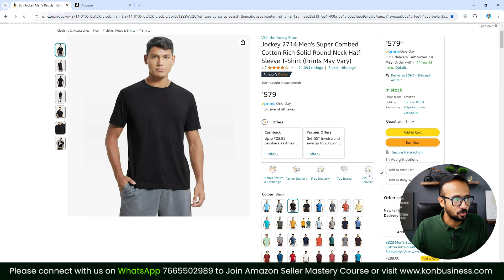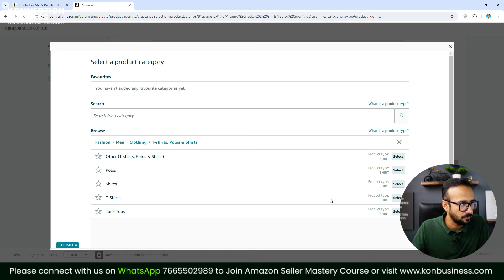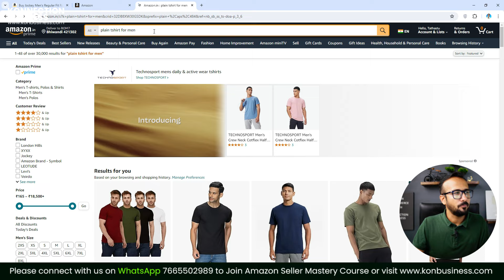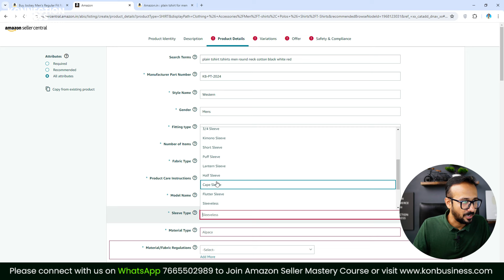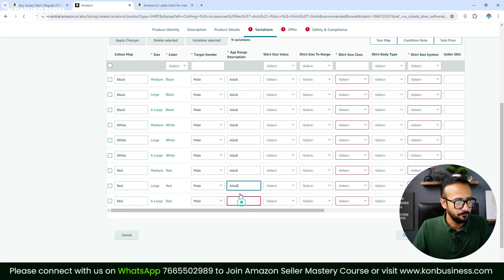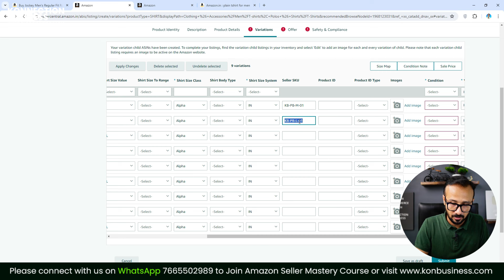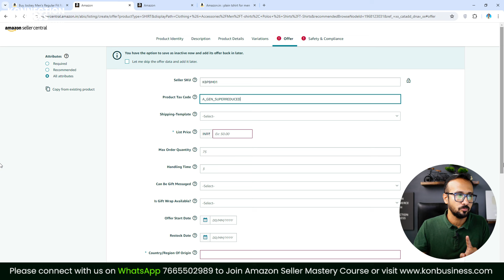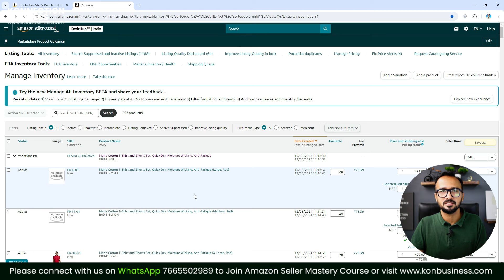How to List Products on Amazon | Amazon Product Listing | How to Create Variations | Sell on Amazon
How to create Amazon listings & how to create amazon listing variation - size and color, How to list products on Amazon. Amazon product listing kaise kare? watch this video and learn step by step.

*AmzScout Product Research Tool*
⭐️ $15 OFF for monthly plan for the 1st month